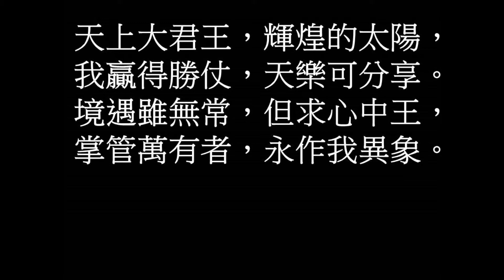成為我異象2020 伍偉基﹙粵語﹚Be Thou My Vision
成為我異象 Be Thou My Vision
頌主新歌359
1.懇求心中王，成為我異象，萬事無所慕，惟主是希望！
願你居首位，日夜導思想，工作或睡覺，慈容作我光。
2.成為我智慧，成為我箴言，我願常跟你，你作我良伴。
你是聖天父，我得後嗣權，你住我心殿，我與你結連。
3.不掛意富裕，不羨慕虛榮，主是我基業，一直到永恆。
惟有主基督，能居我心中，祂是天上王，勝珍寶權能。
4.天上大君王，輝煌的太陽，我贏得勝仗，天樂可分享。
境遇雖無常，但求心中王，掌管萬有者，永作我異象。